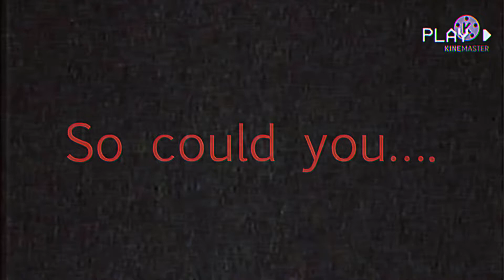Wolf in sheep clothing meme ~the walten files~ TW: drinking!bright colors?